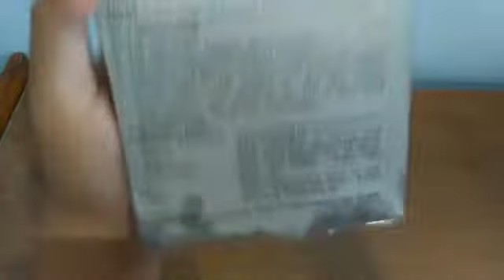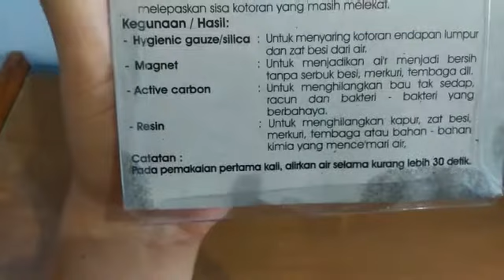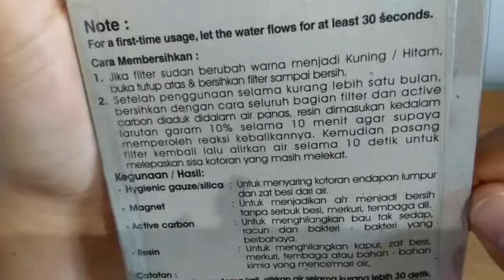UNBOXING DAN REVIEW SARINGAN AIR NIKITA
TERIMA KASIH
TETAP SEMANGAT
TERUS BERKARYA